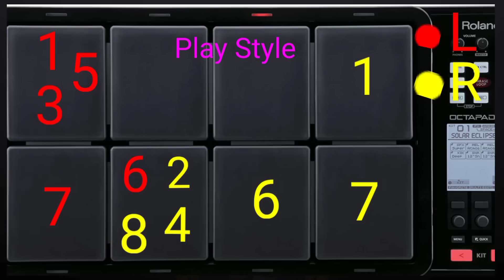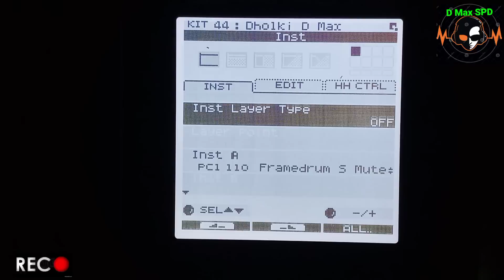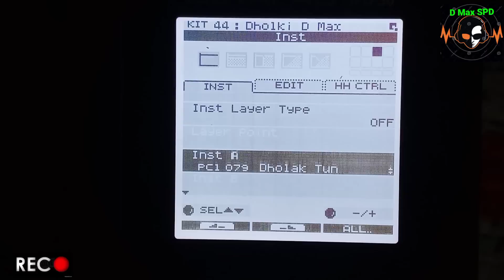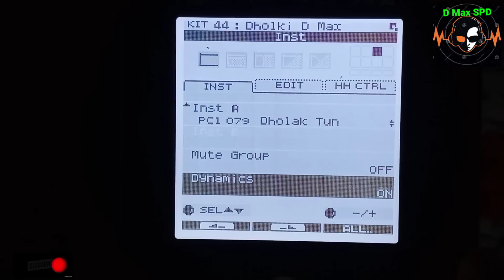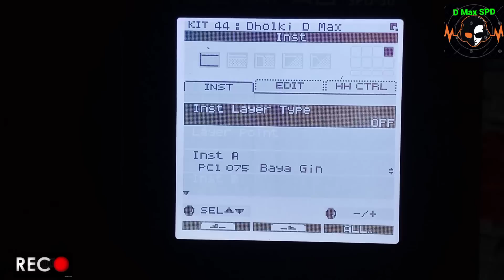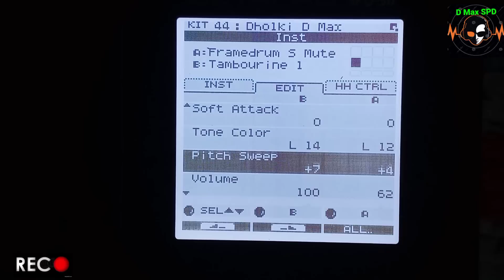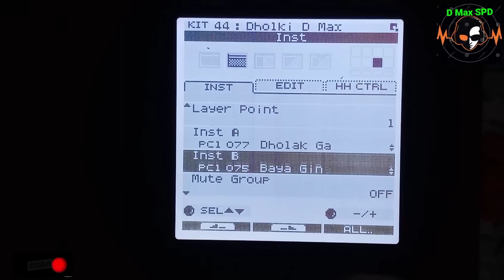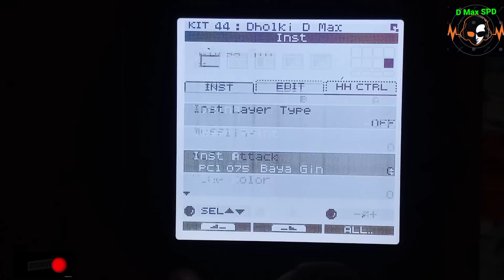SPD 30 Dholak Patch Edit | Awa Soya Adare Ayomi | Octapad Sample Download | Octapad lessons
SPD 30 Dholki Patch Edit @dmaxspd
Awa SoyanAdare Octapad Cover
Octapad Sample Tone Download
How to SPD 30 Dholki Path Edit
SPD 30 Octapad Edit Dholki Path Edit And Play Lessons
SPD 30 Patch Edit Sinhala | Congo Kit Edit Lessons And Play
Roland spd 30 | Full patch tutorial | Octapad music
How to Edit Patch On SPD 30 Octapad
SPD 30 Dholki Patch Edit | Octapad Sample Tone Download
spd 30 sample pack download
spd 30 manual pdf
octapad tone
how to play octapad
roland spd-30 wav samples
octapad tone download
octapad patch download
Babara Wage SPD 30 OCTAPAD DHOLKI Cover
SPD 30 Dholki Patch Edting /Sinhala Octapad Lesson sinhala
SPD 30 Octapad Sri Lanka,
SPD 30 Kit Edit,
SPD 30 Backup,
SPD 30 Octapad,
SPD 30 Sinhala,
SPD 30 Patch Edit,
SPD 30 Dholak Patch,
SPD 30 patch,
SPD 30 Dholak Patch Editing,
SPD 30 Sri Lanka,
SPD 30 Patch Edit Sinhala,
SPD 30 Indian Beats,
SPD 30 Pad,
SPD 30 Octapad Repair
spd 30 Lessons Sinhala
spd 30 edit indian
Spd 30 Sample
SPD 30 Octapad
SPD 30 Octapad Sinhala
SPD 30 Dholki With Chal Instument Patch Edit
Dholki Patch Edit | Octapad Lessons Sinhala | SPD 30 Sri Lanka
spd 30 manual
00:00 - intro
00:10 - Songs Play Lessons
00:56 - Kit Edit Lessons
octapad cover
Ussangoda - උස්සන්ගොඩ OCTAPAD COVER - Chamara Weerasinghe
sinhala octapad lesson
SPD 30 Dholak Patch Edit
sPD 30 Thabla kit Edit
octapad sample download,
octapad sound download,
octapad tone download-sinhala,
octapad tone pack download,
spd 30 kits download,
octapad sample,
midi octapad price in sri lanka,
octapad instrument,
without octapad song,
octapad without songs sinhala,
spd 30 play lessons,
spd 30 octapad cover,
octapad sound,
spd 20 sample,
roland octapad,
octapad spd 30 lessons india
SPD 30 Patch Edit Sinhala | Congo Kit Edit Lessons
SPD30 Reggae Patch Editing And Playing
Thabla Patch 6/8, 4/4 Edit SPD 30 - YouTube
SPD 30 Edit Molam Patch Edit And SPD 30 Play Lessons
OCTAPAD SPD-30 | Digital Percussion Pad - Roland
Roland Spd 30 Lessons Octapad Lessons Sinhala
Mobile Octapad | Patch,Tone,app,sample,pack
Patch and kit Copy/Lesson/ SPD30 Octapad Sinhala Lesson
Roland Octapad SPD30
roland spd 30 indian tones
mobile octapad tone download sinhala
roland spd-30 version 3
spd 20 tabla patch download
fl studio octapad tone download
Octapad for Sale in Sri Lanka
Best Midi Octapad In Sri Lanka
octapad tone download sri lanka
OCTAPAD TONES in Galgamuwa
Sinhala Music - Octapad Tones
Octapad Tone Sinhala Mp3 Songs
octapad dholki patch download
octapad congo tone download
octapad midi tone
octapad download for pc
octapad low price
sample tone download
thabla beat pack download
octapad tone download sinhala
Roland Spd 30 Patch Copy Amp Pad Cheng Setting Octapad
Spd 30 Edit Sinhala Techno Style Full Kit Edit D Max Spd
Roland Octapad SPD-30 White Digital Percussion Pad
SPD 30 Edit Thabla Patch | Octapad Lessons Sinhala
Spd30 Reggae Patch Editing And Playing Sinhala
OCTAPAD SPD-30 Effects List
SPD 30 Edit Sample Tone Style 19 Play Lesson
OCTAPAD SPD-30 V2
Dholak tone - octapad toon
A Roland SPD-S Sampling Primer
Octapad spd 30 manual download
ARDUINO OCTAPAD WITH SD CARD.
Roland Octapad SPD-30 SPD30 Digital Percussion DRUM
Download SPD 30 Edit Thabla Patch | Octapad Lessons
Roland Octapad SPD-30 - White
Roland SPD 30 Accessories - Roland SPD 30 Accessories
octapad sinhala song download
spd 30 thabla
SPD 30 Congo
SPD 30 Tabla
SPD 30 New Tone Edit
octapad lessons for beginners
octapad basic lesson
octapad lession app
octapad lession audio
octapad lession channel
octapad lession example
octapad lession english
octapad lesson ideas
spd 30 playing
spd 30 lession audio
spd 30 lession video
spd 30 lession class